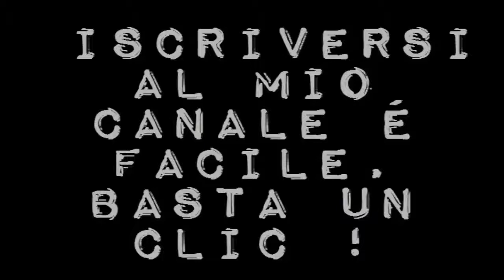Teen Star Academy, di Cristian Scardigno (Italia 2017), trailer lingua inglese HD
Un film di Cristian Scardigno. Con John Savage, Blanca Blanco, Bret Roberts, Youma Diakite, Adriana Volpe, Luc L'Heureux, Letizia Pinocci, Rebecca Pinocci Titolo originale Teen Star Academy. Commedia,   durata 90 min. - Italia 2017. - Fourlab uscita giovedì 8 giugno 2017.
Presso la Teen Star Academy si svolgono le audizioni per i nuovi corsi della scuola da dove usciranno provetti artisti e future Star della Musica, Danza, Canto e Moda. Varie storie di amicizia e sentimento si intrecciano anche fuori della Scuola in una spiaggia dove è stato allestito uno spazio per libere esibizioni artistiche.